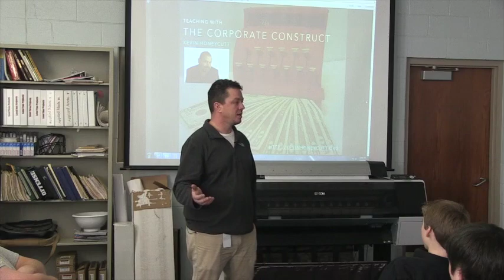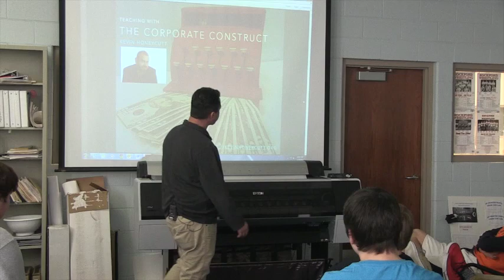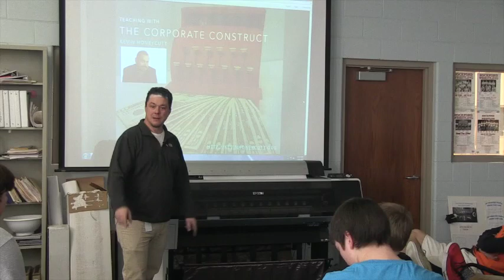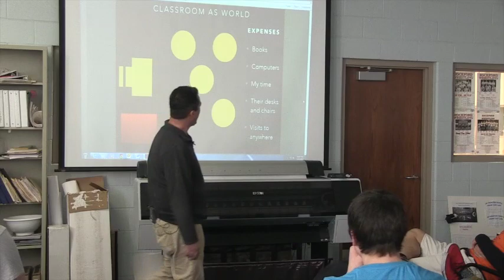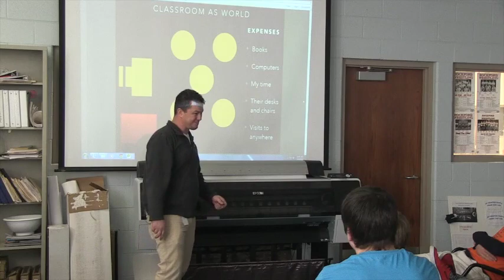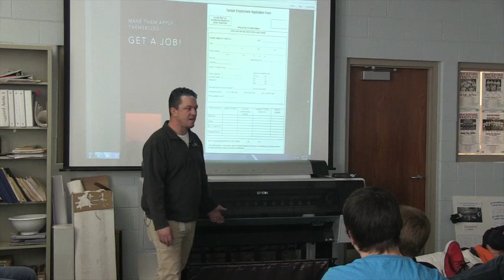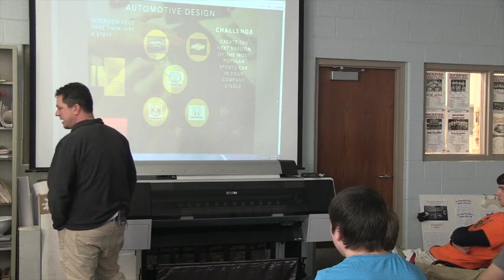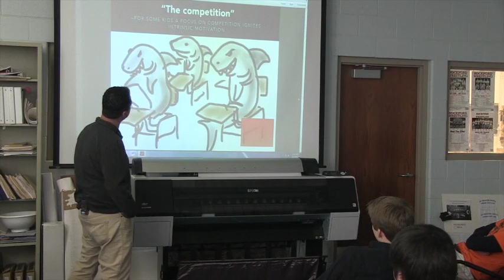whitmore lecture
Description